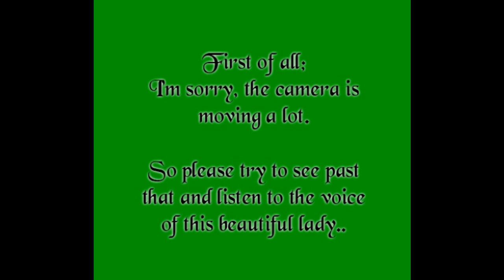Hallelujah - Sandra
Hey everyone,
This is Sandra singing the song Hallelujah (Lisa Lois).

I'm very sorry because the camera is moving all the time..
I'll try my best to do it better next time! Enjoy the video!! ^-^